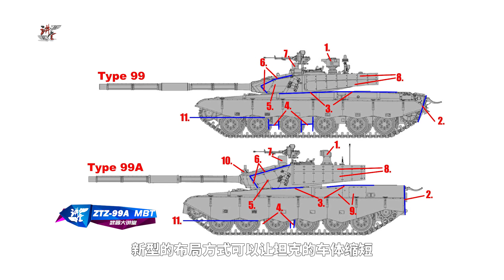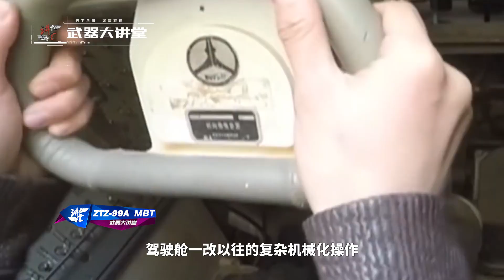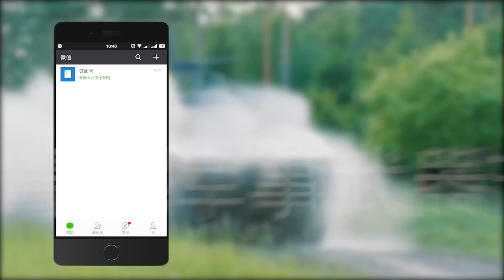武器大讲堂-ZTZ-99A主战坦克最全解析，战力达到世界顶尖水平，祖国最强陆地战甲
本期我们讲解：ZTZ-99A主战坦克